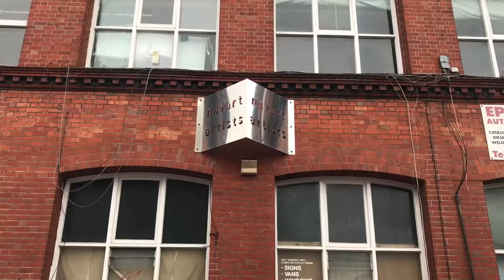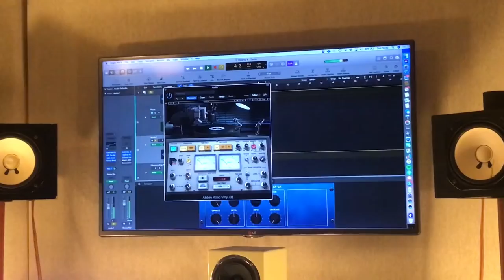Ria Timkin | Recording Track 2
Just another day in the studio with Tom Wilding and myself: lots of tea drinking, grammar judging, singing and laughing! And most importantly, in this video, Tom gives an exclusive interview where he answers the question we've all been curious about: how much of torture is it to work with me knowing what a perfectionist I am when it comes to my music???